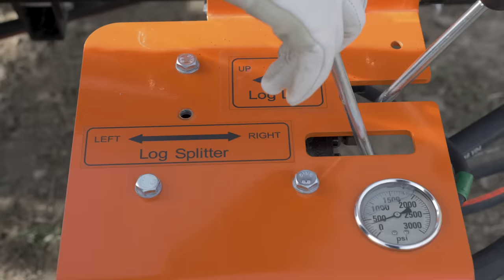FS350 Skid Steer Log Splitter in Action | Wood-Mizer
The FS350 skid steer log splitter is a powerful wood splitter engineered for farming and ranching operations that already have a skid steer loader or front loader. By connecting two hydraulic hoses, the FS350SS is powered by the skid steer’s existing power plant which lowers the initial cost of investment.